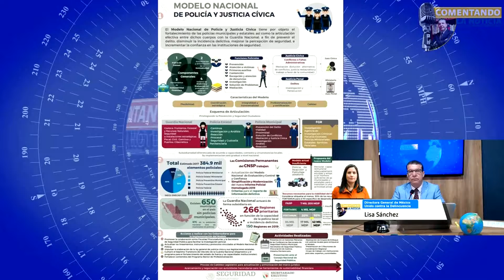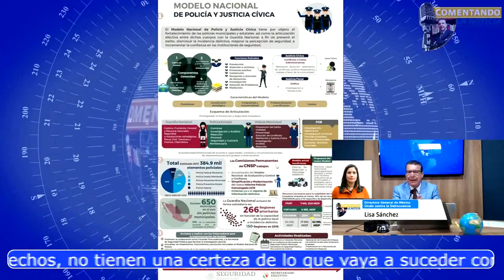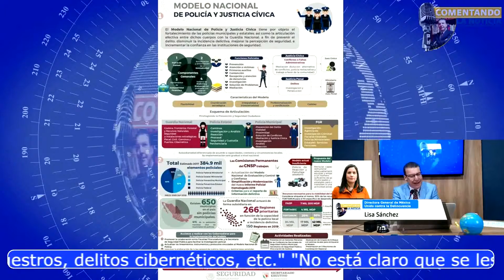Desafortunado que AMLO estigmatice a la Policia Federal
09 de julio de 2019. Lisa Sánchez, directora de México Unido Contra la Delincuencia charla con Rodolfo Franco para "Comentando la Noticia" sobre la situación de la Policía Federal y las características necesarias para que la Guardia Nacional funcione en el corto y largo plazo a nivel local y federal en México.